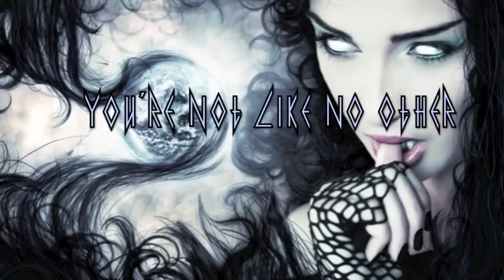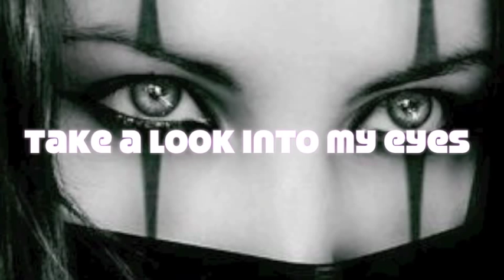👁️👁️DEF LEPPARD Mirror Mirror (images and lyrics)👁️👁️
One of my favorite albums of all time and a tribute to Steve Clark, who I feel blessed to have met and watch.  This video is on the darker side, as I interpreted the song that way.  Probably innuendoes written by Steve and Joe about cocaine, fortune tellers, tarot cards and denial..  But I took them for real in the video.. hope you like it and more than anything...  I hope this shows how much I loved Steve Clark and miss him.